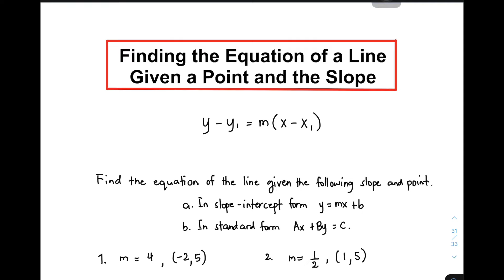How to Find the Equation of the Line Given the Slope and a Point Part 2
This video will will demonstrate how to find the equation of a line given the slope and a point using POINT - SLOPE FORM.